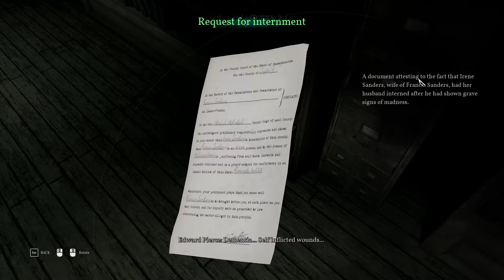Breaching Containment - Call Of Cthulhu Part 6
we breakin out boi